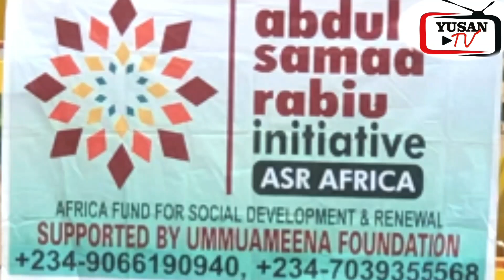ABDUL SAMAD RABIU INITIATIVE ASR AFRICAKARKASHIN KULAWAR AMEENA FOUNDATION SUN GABATARDA